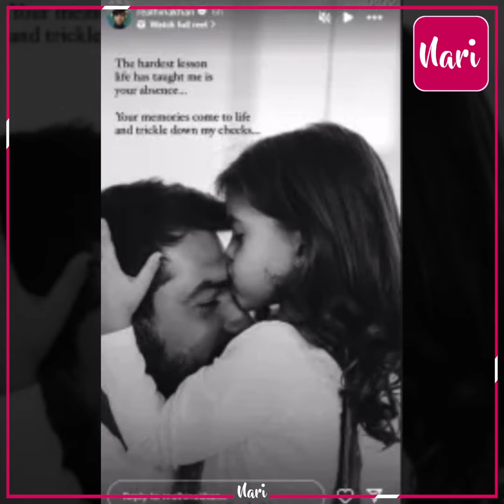'Wig है तो फिर क्या हुआ...' Cancer से लड़ रही Hina Khan ने विग पहन करवाया Haircut, कहा-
'Wig है तो फिर क्या हुआ...' Cancer से लड़ रही Hina Khan ने विग पहन करवाया Haircut, कहा- हर दिन ऐसे जियो जैसे कि आखिरी हो...Papa को याद कर हुई Emotional, बोली- सबसे मुश्किल पाठ है आपकी कमी.. आंखों से टपकने लगते है आंसू...! Users बोले- Stay Strong !